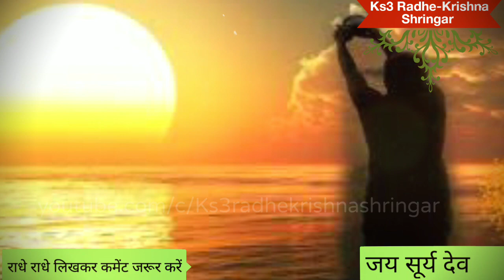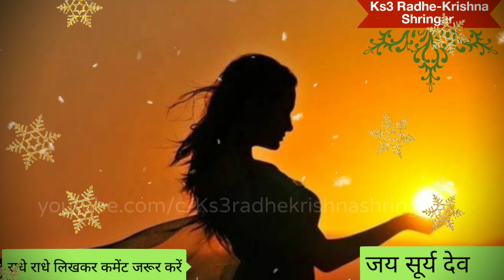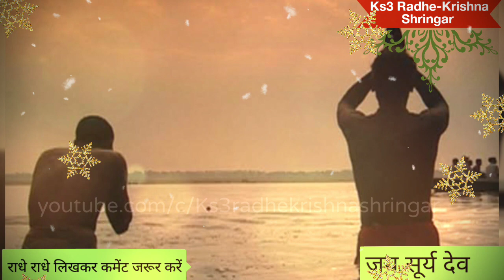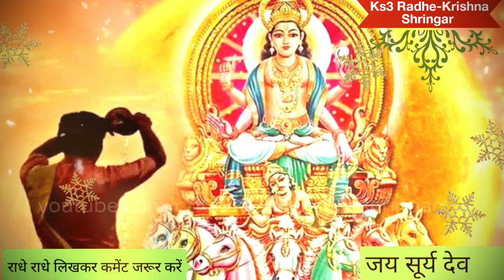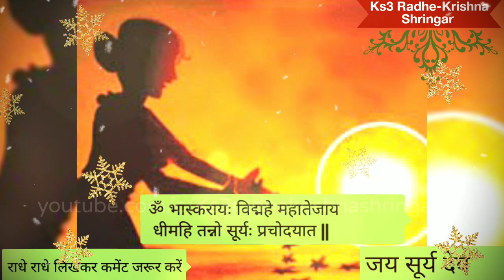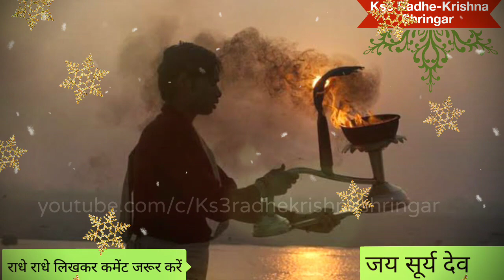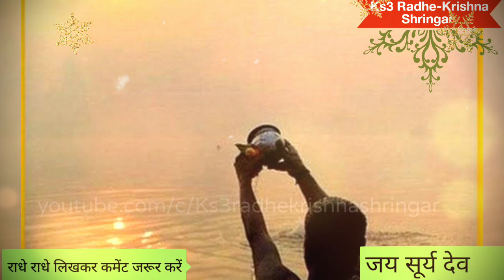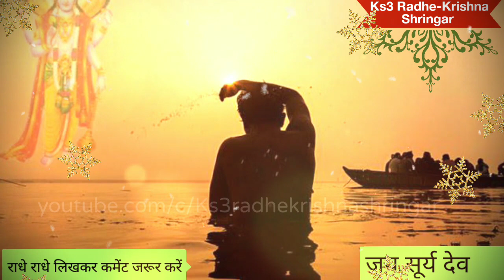रविवार सूर्य देव को देखकर करें ये छोटा सा काम मिलेगा धन-सम्मान, नौकरी.... Raviwar ke upay